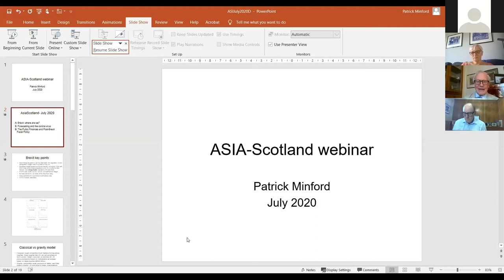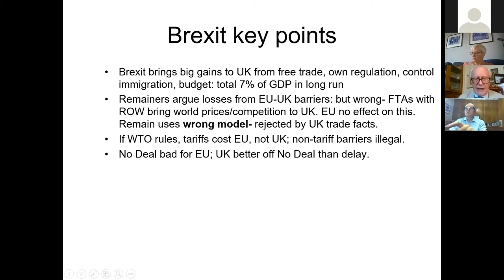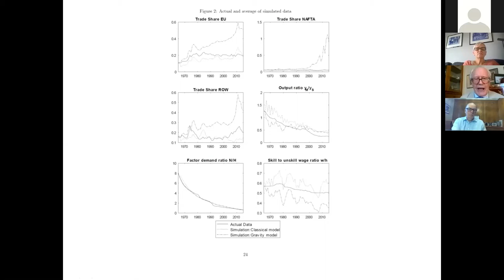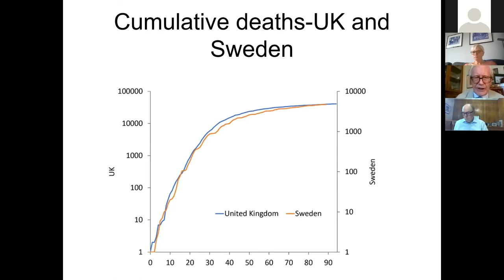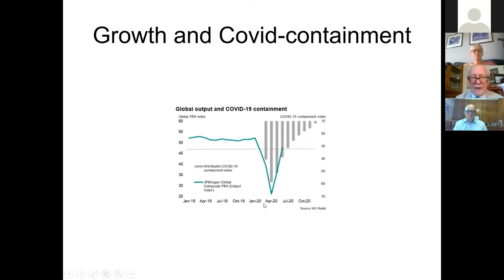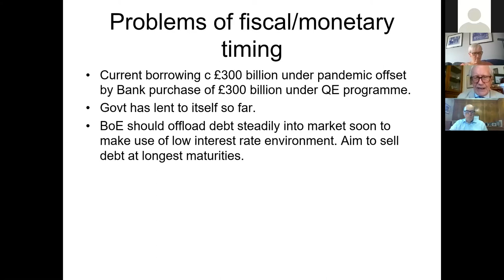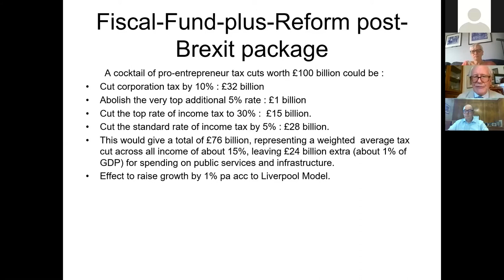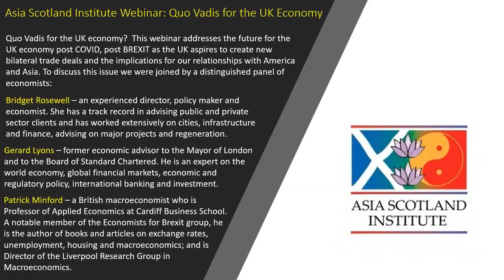Asia Scotland Institute Webinar: Quo Vadis for the UK Economy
Quo Vadis for the UK economy?  This webinar addresses the future for the UK economy post COVID, post BREXIT as the UK aspires to create new bilateral trade deals and the implications for our relationships with America and Asia. To discuss this issue we were joined by a distinguished panel of economists:
Bridget Rosewell – an experienced director, policy maker and economist. She has a track record in advising public and private sector clients and has worked extensively on cities, infrastructure and finance, advising on major projects and regeneration.
Gerard Lyons – former economic advisor to the Mayor of London and to the Board of Standard Chartered. He is an expert on the world economy, global financial markets, economic and regulatory policy, international banking and investment.
Patrick Minford – a British macroeconomist who is Professor of Applied Economics at Cardiff Business School. A notable member of the Economists for Brexit group, he is the author of books and articles on exchange rates, unemployment, housing and macroeconomics; and is Director of the Liverpool Research Group in Macroeconomics.